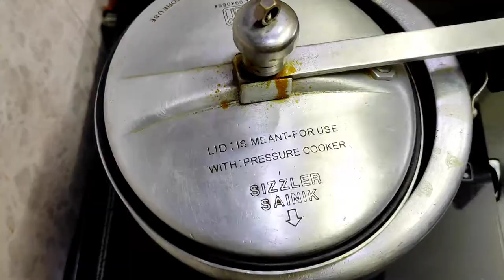Kachu diye Kalai er Dal ekbar ranna kore kheye dekhun | Vaji Kalai dal dal recipe Kachu diye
Sometimes we should try simple village food. As they are healthy and have a different taste. Try to make this recipe at home one time.

Ingredients are:

Black Gram Dal - 1 bowl (200 gm)
Taro Root - 200 gm
Roasted Jeera powder - 1 tsp
For tempering, use Whole Red Chilli 3 pieces, Bay Leaf 1 piece, Jeera - 1/2 tsp, and Ginger paste - 1 tsp